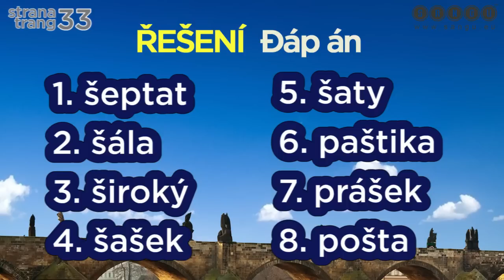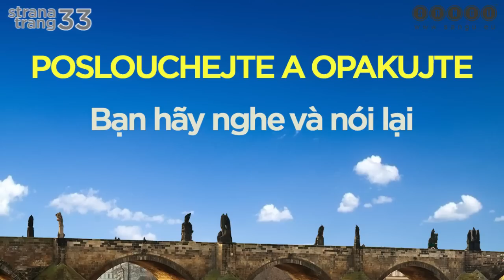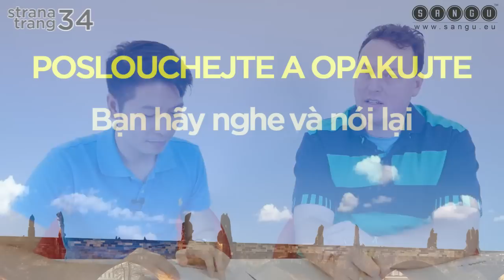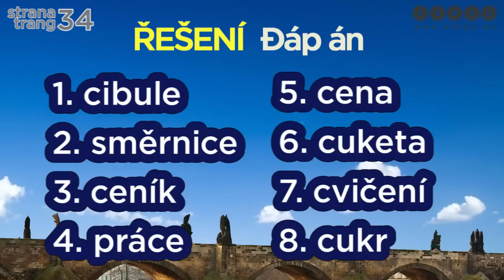Giao tiếp bằng tiếng Séc cơ bản (tập 3)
Phụ âm mềm Ž, Š, Č, Ř, C, J, Ď, Ť, Ň.
Sách học cùng video này các bạn có thể đặt qua hoặc fan page facebook SANGU.EU